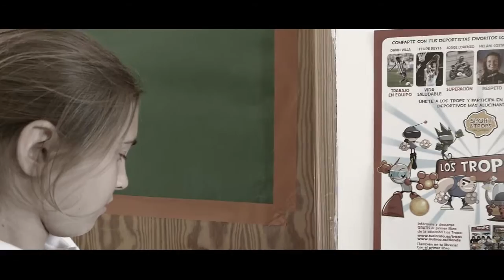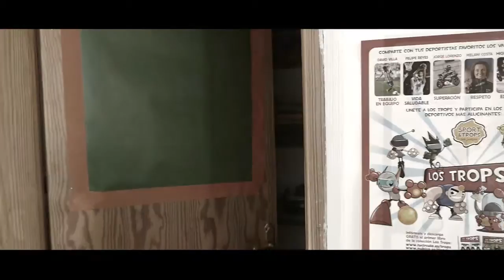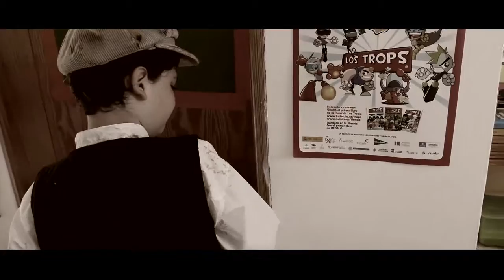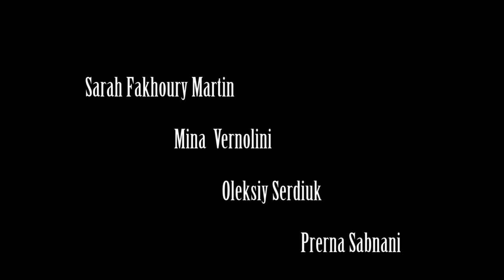The Boy In The Cupboard Written and Directed by Keith Bisset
Spotlight films production featuring pupils from Wingate School, Tenerife and Estrellas Theatre Academy.